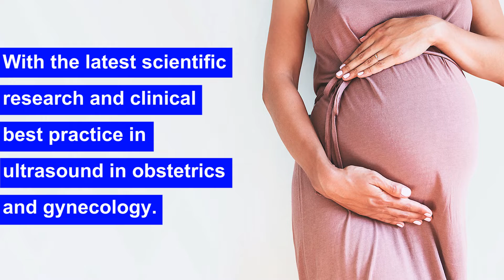14th World Conference on Gynecology Obstetrics and Women’s Health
Gynecology Conferences invites you to join the “14th World Conference on Gynecology Obstetrics and Women’s Health” which will be held from April 03-04, 2023 in Barcelona, Spain which includes Prompt Keynote presentations, Oral, Poster Presentations, and Exhibitions. The conference program focuses on the theme “Assist the Future Endeavors in Gynecology and Obstetrics Care”.

Conference Series Organizes 3000+ Global Events with over 600+ Conferences, 1200+ Symposiums, and 1200+ Workshops on Medical, Pharma, Engineering, Science, Technology, and Business.

Gynecology 2023 offers a cutting-edge program of Renowned International Speakers, attracting over 300+ experts in fertility, Assisted conception, Sexual Health, and Reproductive biology. This conference intends to gather all the people across the globe like Students, Lecturers, Assistant Professors, Professors, Directors, Chairman, Chancellor, Scientists, Doctors, Managing Directors, Chief Executive Officers, Presidents, and Noble Laureates and base a platform for them to share their experience, knowledge and research work, recent advancements in the field of Women’s Health. In addition to cutting-edge presentations and debates, this year's agenda provides you with an opportunity to participate in or organize a Workshop.